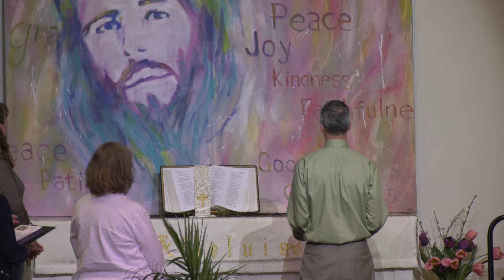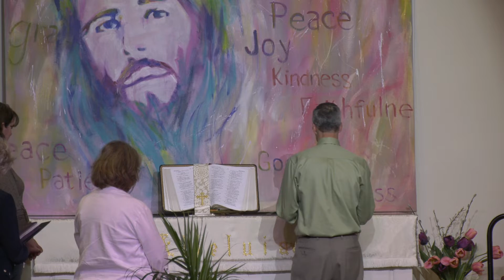2022 04 24 11 am worship